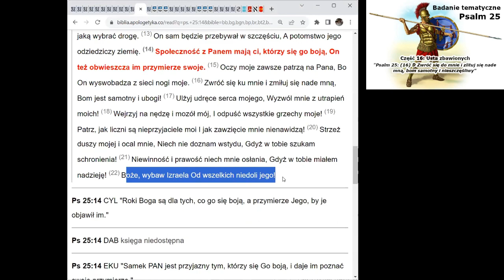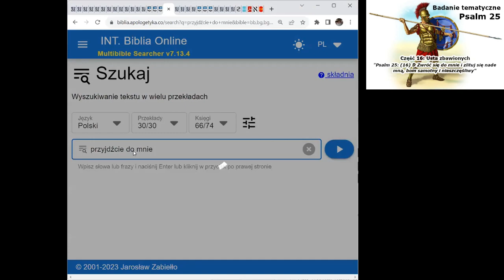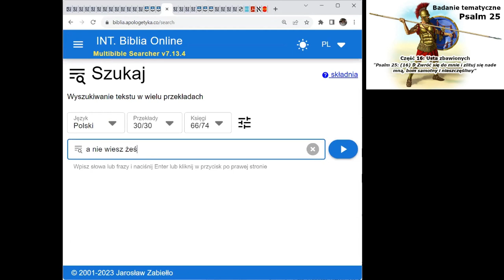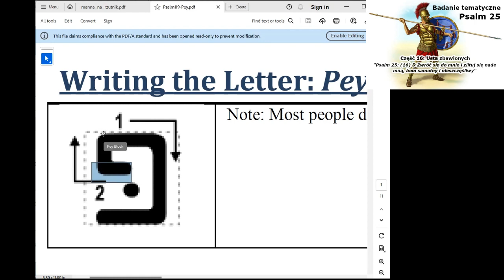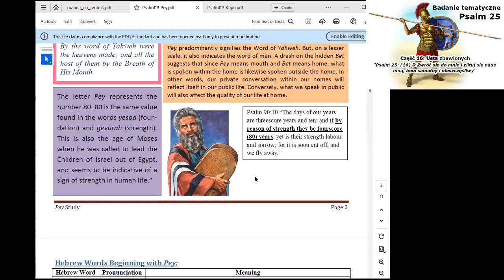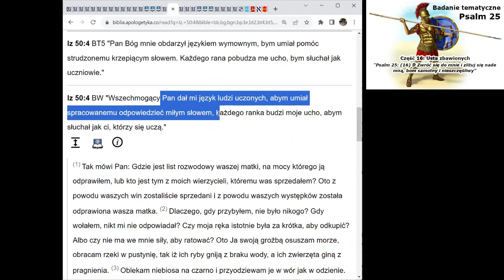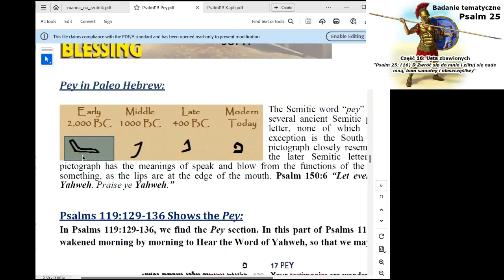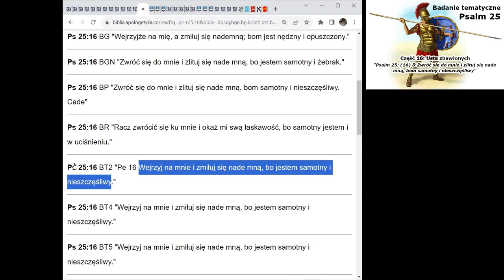[Psalm 25 #16] Usta zbawionych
Zapis audio badania tematycznego podczas drugiej części niedzielnego zebrania Zboru w Bielawie z 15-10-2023.

Po zakończeniu rozważań Boskiego Planu ukrytego w hebrajskim alfabecie, tak jak znaczenia poszczególnych liter zostały ukazane w Psalmie 119, postanowiliśmy pociągnąć ten punkt widzenia i zastanowić się nad różnymi fragmentami Biblii, które jawnie odwołują się do symboliki liter tego alfabetu. Jednym z tych fragmentów jest Psalm 25, w którym każda kolejna myśl odnosi się do kolejnej litery z tego alfabetu.

Podczas tych rozważań zastanowiliśmy się nad wersetem poświęconym literze פ (Pe/Fe): "(16) Zwróć się do mnie i zlituj się nade mną, bom samotny i nieszczęśliwy" - sprawdzając, czy symboliczne znaczenia tej litery są obecne w tym wersecie, i jak one rozszerzają zakres myśli tego wersetu, w tym szczególnie - Jak wygląd tej litery współgra z jej symbolicznymi znaczeniami? Jak ten werset ma się do okresu o którym mówi ta część tematyczna alfabetu hebrajskiego? O czym świadczą słowa tej prośby? W czym ma pomóc odwrócenie się Pana do takiej osoby? Czemu potrzebna będzie tam litość? Dlaczego proszący jest samotny? Czemu jest biedny/nieszczęśliwy/uciśniony? Jaki związek ma ta litera z literą Bet? O czym świadczy taka, a nie inna jej pozycja w alfabecie? Co wspólnego z nią mają złote jabłka w srebrnych obramówkach?